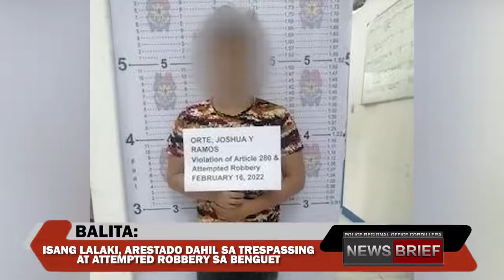PROCOR NEWS BRIEF Kasama sina Pat Ezra Atombio ng 1st Abra PMFC at Pat Jerol Corce ng 2nd Abra PMFC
WATCH: Ang mga balita mula sa Police Regional Office Cordillera via PROCOR NEWS BRIEF.
Kasama sina Pat Ezra Atombio ng 1st Abra PMFC at Pat Jerol Corce ng 2nd Abra PMFC.
📌 Transportasyon ng mahigit 2.5 million pesos na halaga ng marijuana products nasabat sa isang checkpoint sa Kalinga.
📌 Apat na street leveldrug personalities, timbog sa magkakahiwalay na buy-bust operations sa Baguio City.
📌Ilang illegally sawn lumbers, nakumpiska sa Benguet.
📌 Isang supect, huli; isang granada nakumpiska sa Abra.